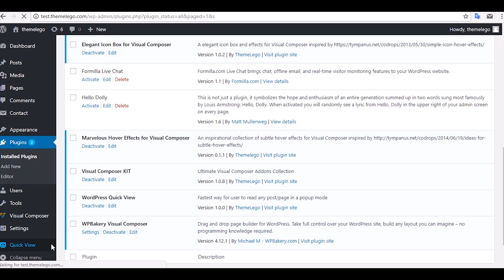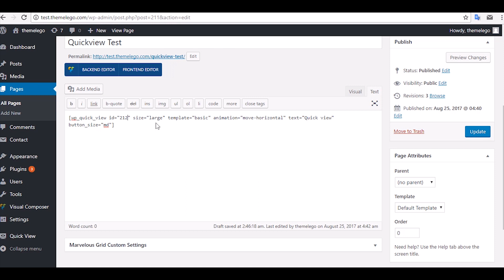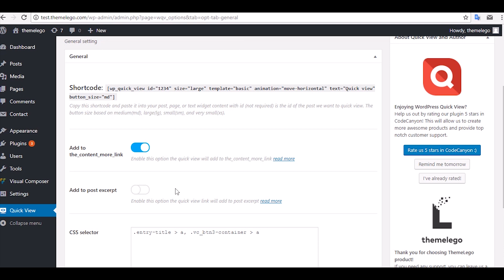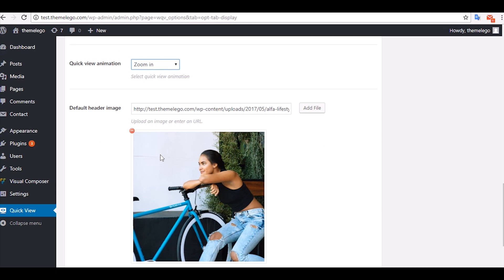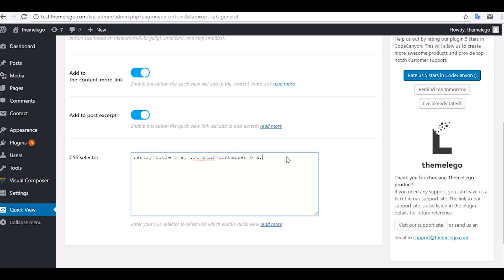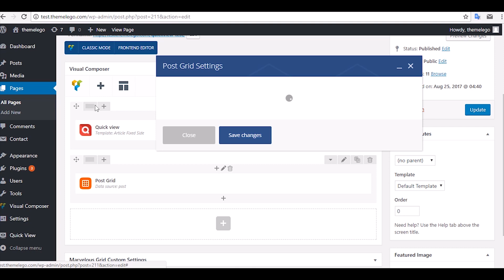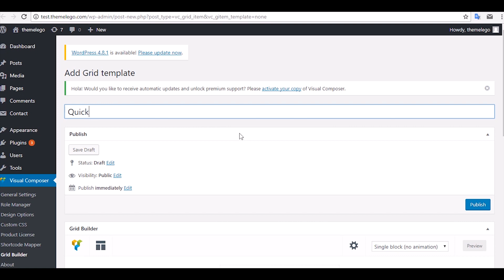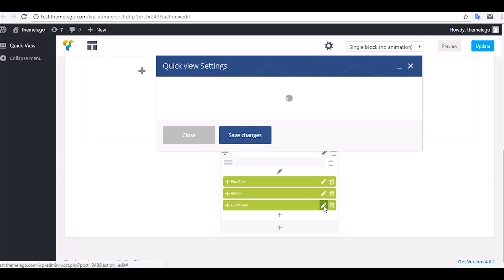Quick View Lightbox Post - WordPress plugin | Tutorial Video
(Turn on CC to see subtitle)
Here is the tutorial to create quick view in your Wordpress website.
0:15 Installation
0:42 Shortcodes
2:10 General Settings - Add Quickview to Post
4:50 Add to Visual Composer

Quick View is an AJAX Loading plugin for post or page which helps users to open any post or page in a Lightbox style – a faster way to read without being directed to another link.

With 11 elegant Lightbox templates and 7 attractive animations, this plugin will not only bring your visitors a better user experience, but also a unique and modern user interface design.